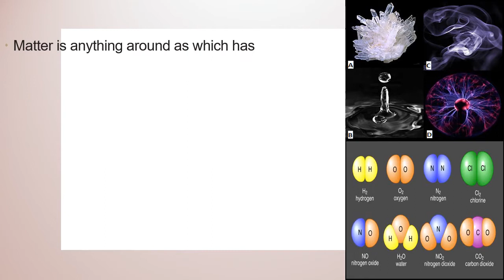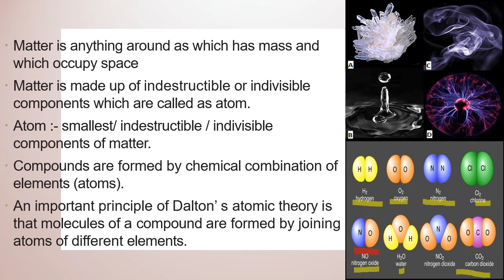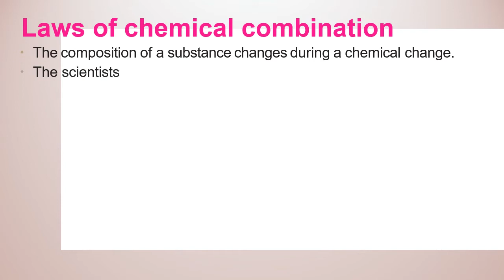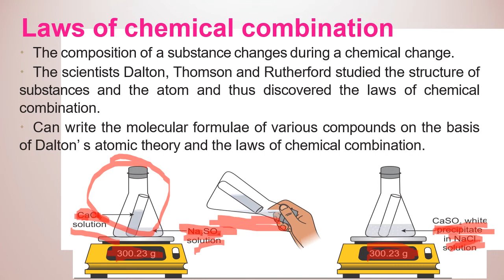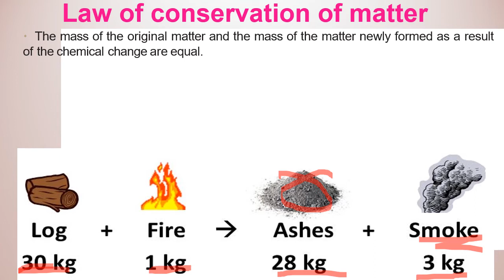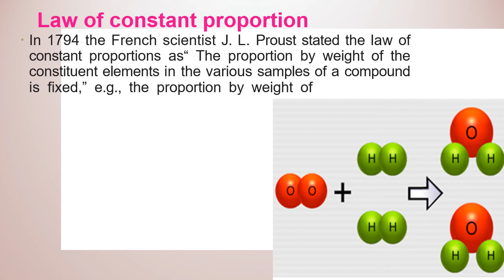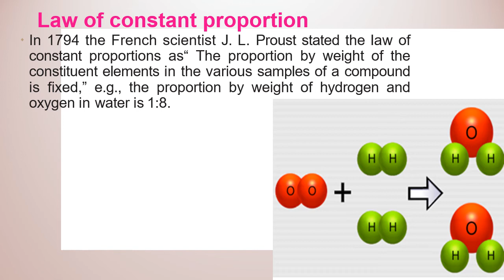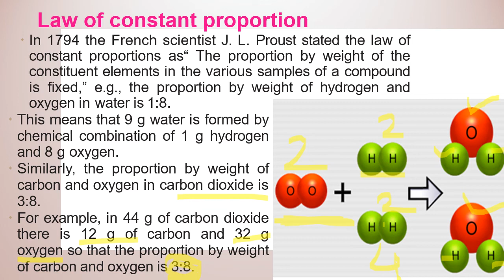Measurement of Matter/chapter 4/ ssc board/class 9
Introduction to new chapter measurement of matter, matter, laws of conservation of matter, laws of chemical combination, laws of constant proportion.